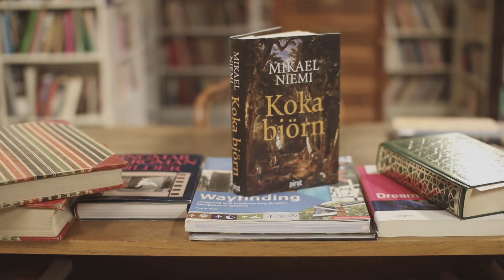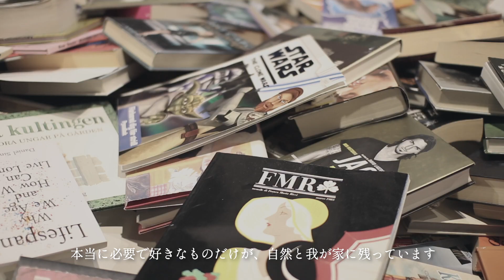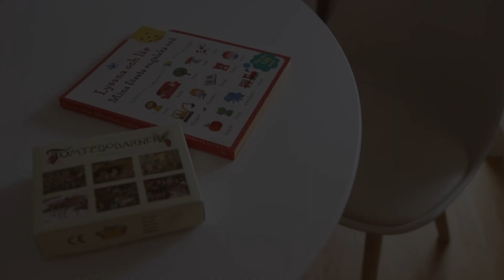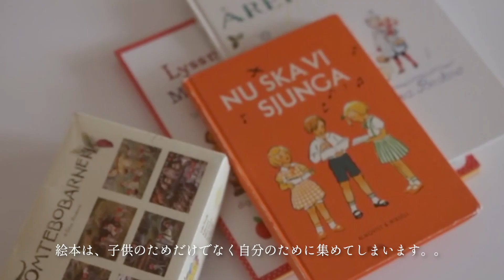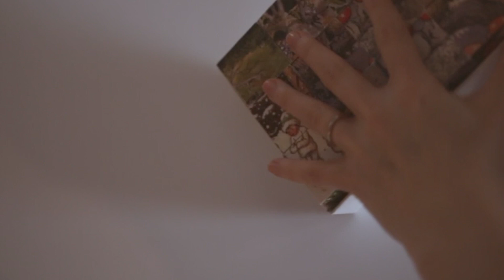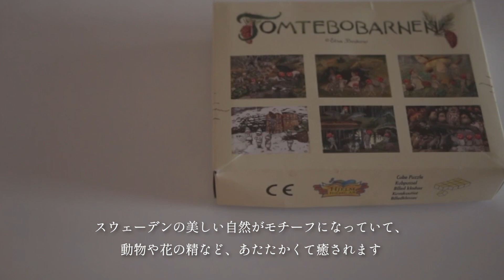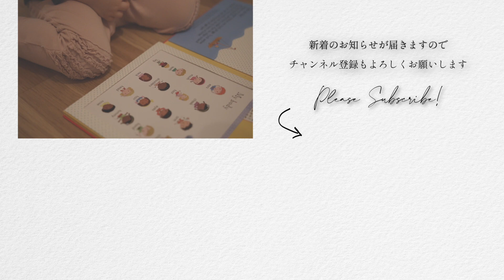【北欧暮らし】北欧ヴィンテージインテリアと雑貨巡り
スウェーデンのヴィンテージ店は、手放したい物を置いていくこともできるので必要ないなと思った物(特に服類)は定期的に持っていくようにしています。物の流れも早いので、その時のタイミングで欲しい食器が見つかったり、出会いも楽しみです。
小さな娘との北欧暮らしを綴っています。

ストックホルムのおすすめヴィンテージ店

Thank you for choosing to watch "Lilladag" out of many channels on yt.
some soothing daily records of my scandinavian life with my little daughter :)